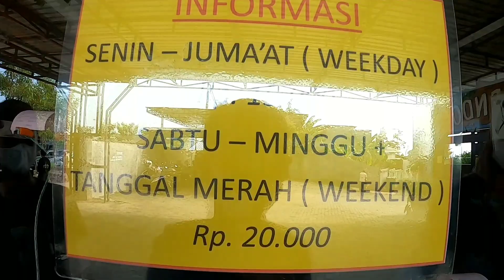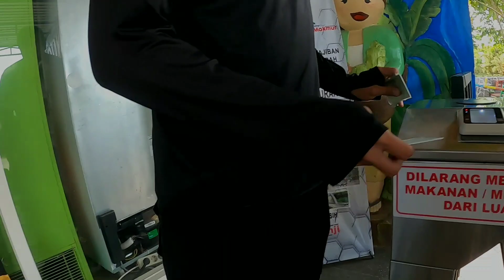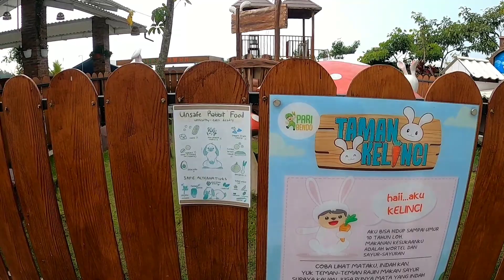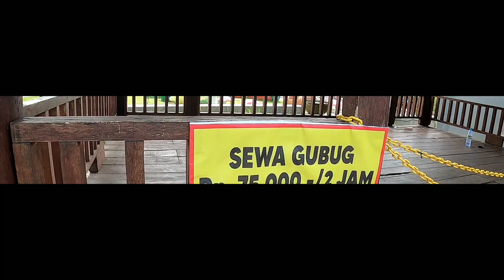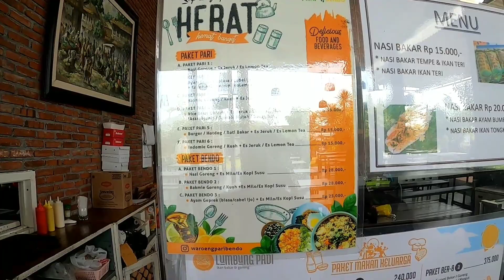PARI BENDO LAWANG WISATA EDUKASI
Hidden GEMS di Lawang niiih.. Kolam renang dengan air sumber pegunungan.. bening banget, Udara nya sejuk, Rindang.. Angin Sepoi Sepoi.. enak banget buat momong bocah 😆
Buat referensi liburan, Lawang juga punya kolam renang yang kece, murah meriah gak menguras kantong 🤪🤪